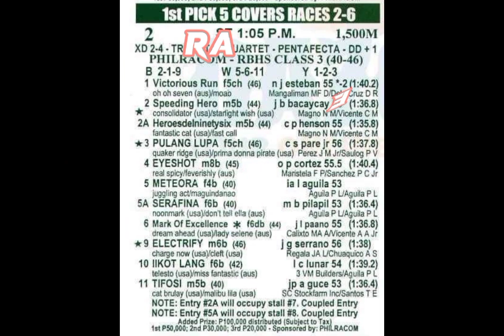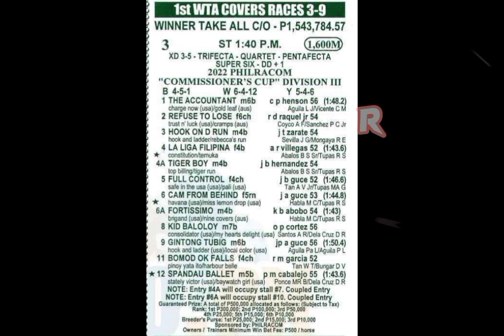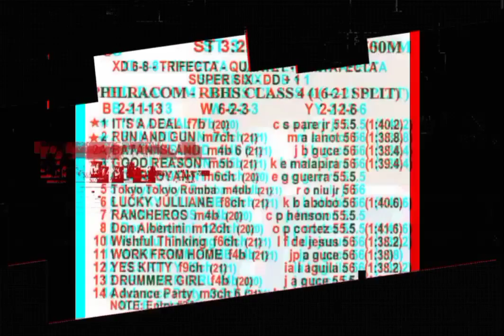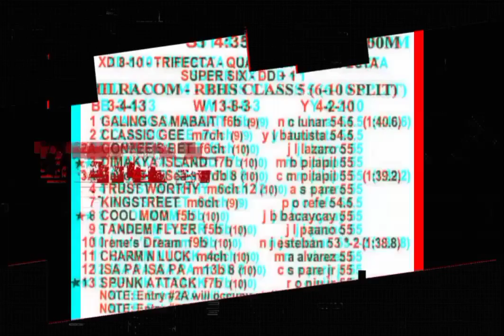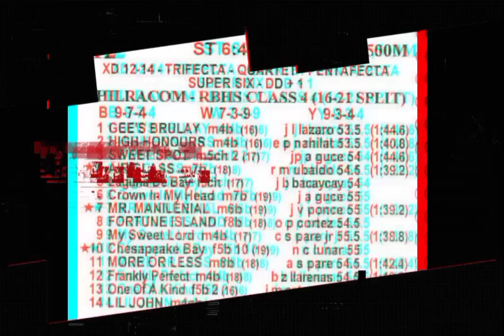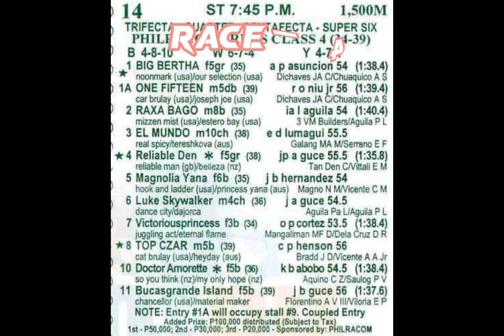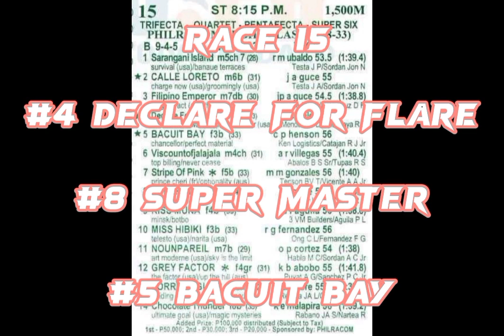Karera Tips and Infos | February 20, 2022 | MJCI